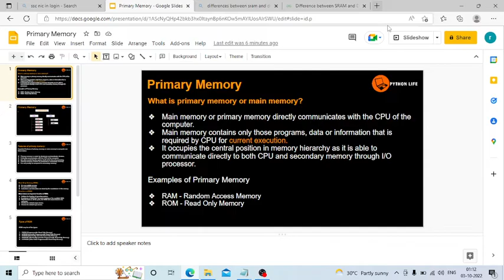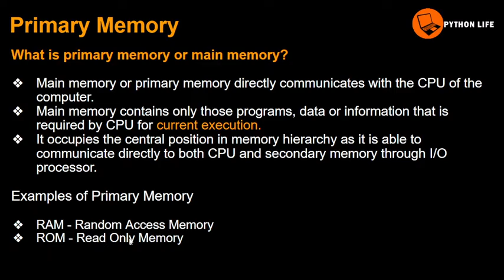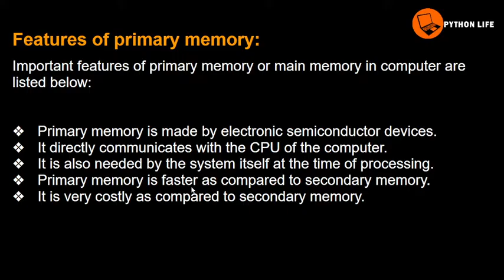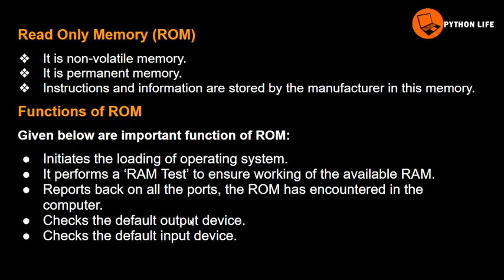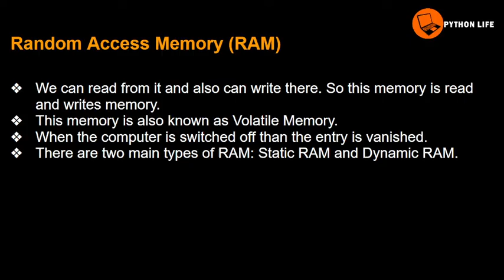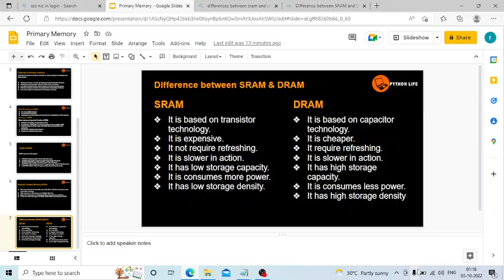Primary Memory in foc | Primary Memory in Telugu